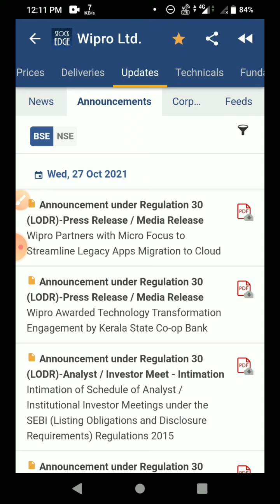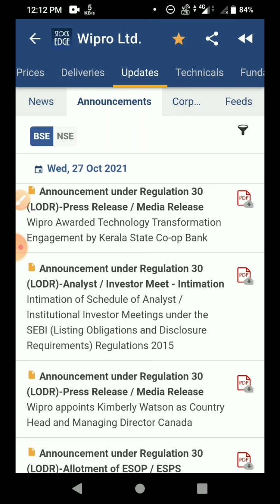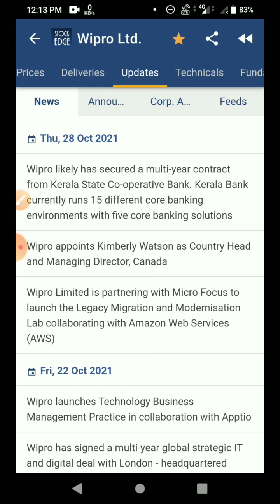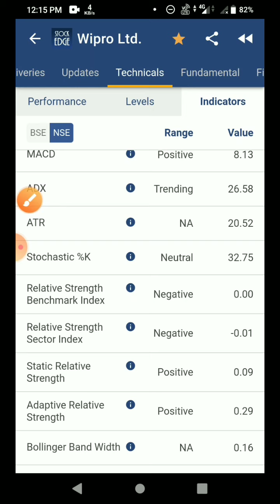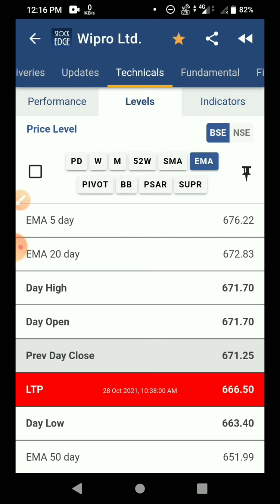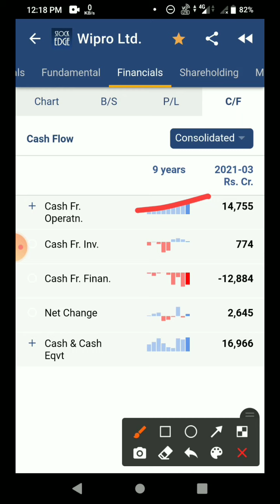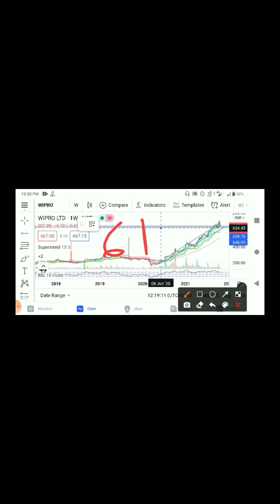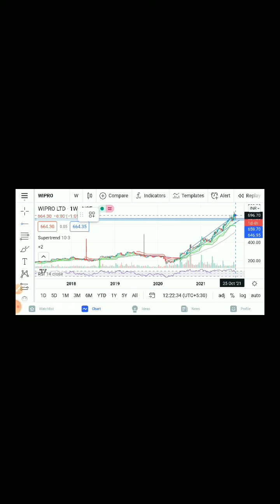Wipro share latest news